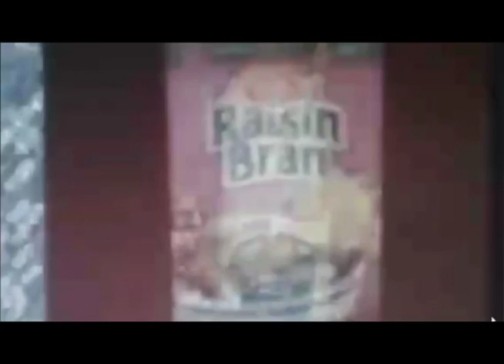Dead Air Fresheners - Time to Go to the Garage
March 19th 2016 Pacific Standard Time and March 20th New Zealand time, the Dead Air Fresheners performed live in their Portland OR garage studio as a release for their new album on Aukland's internet record label Postmodercore titled Extension Cord Symphony #9. The performance was captured live via Periscope and projected at the Aukland performance space Audio Foundation, which is where this two part video was captured.